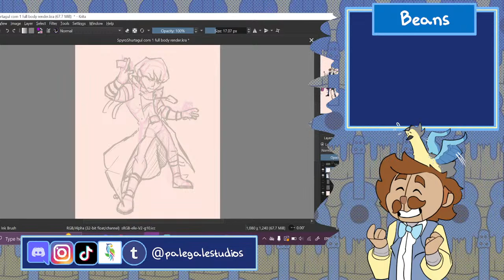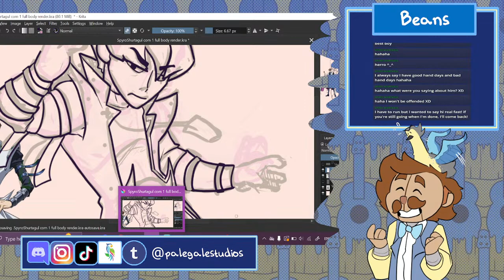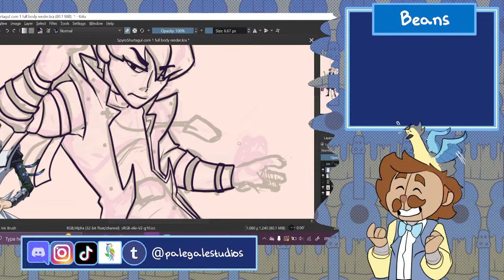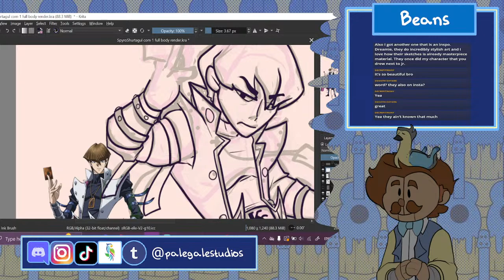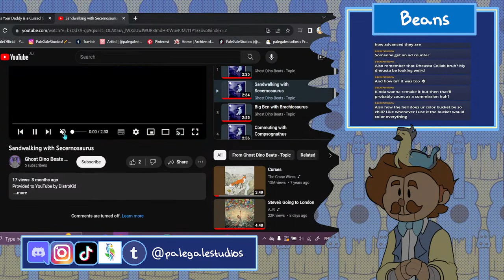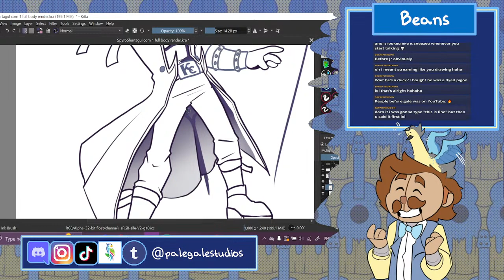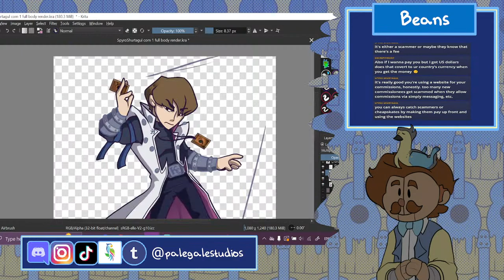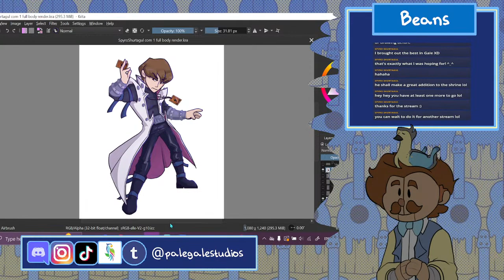COMMISSION STREAM | Working on Art Commissions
Hey  beans! The names Gale, and welcome to the Studio!

I’m a musician, artist, voice actor, and a sweet and dorky bean!

Remember to be awesome, and to have a great day or night!